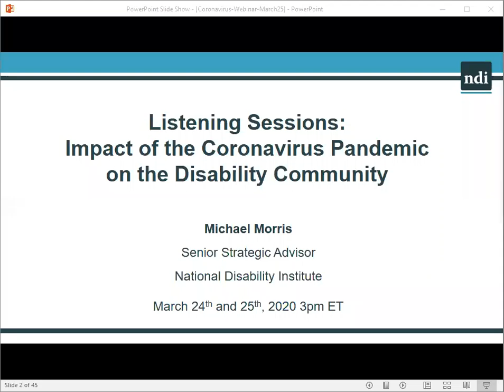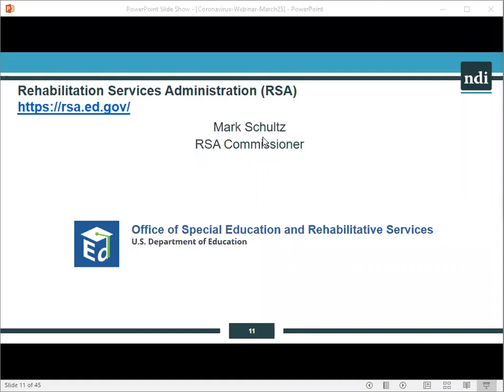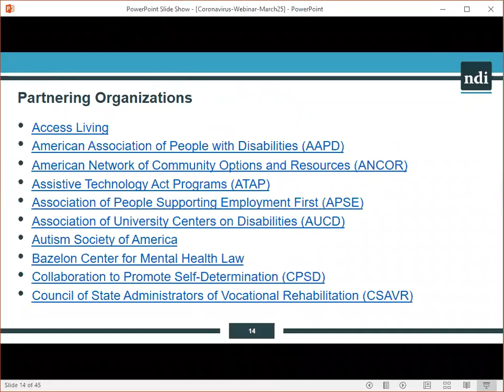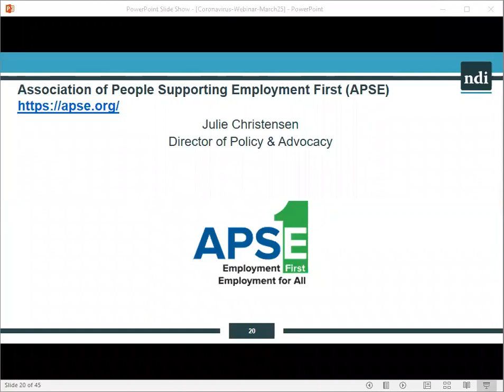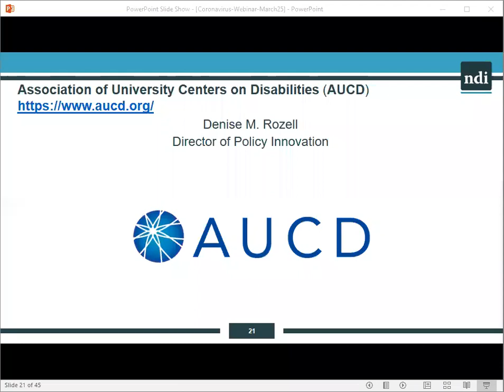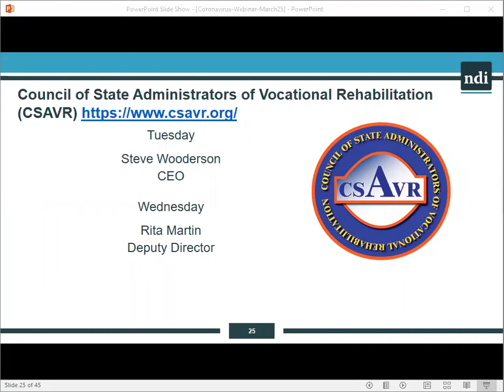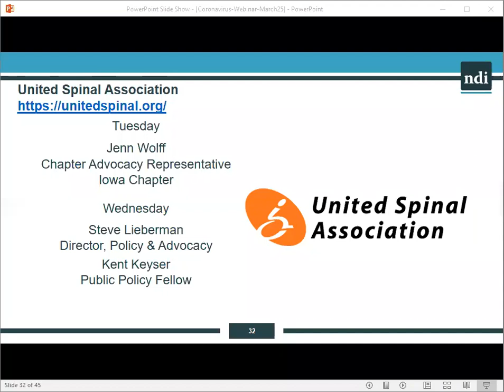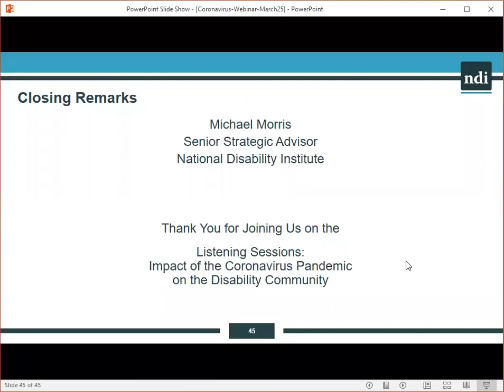Listening Session #2: The Impact of Coronavirus on the Disability Community